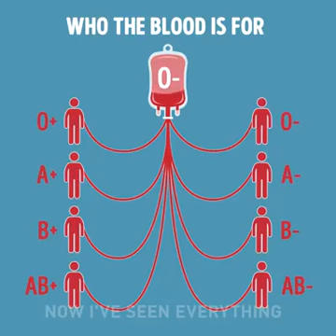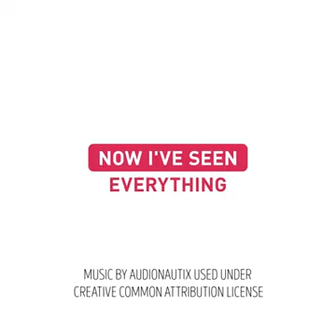Very important about blood || Blood group matching syatem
1.Blood group compatibility chart
2.Blood group
3.Blood group matching
3.Blood group system
4.Give the importance of blood group
5.Different type of blood group
6.Blood group matching for marriage
7.Why b negative is rare
8.Rare blood group
9.Why donate blood
10.Donate blood and save life

Aryabhatt Science
Aryabhattscience
Aryabhatt Science Club , Ranka (Jharkhand).